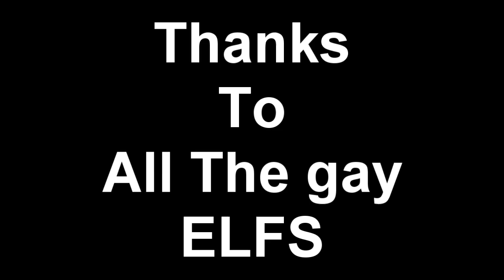ELF raid GREAT TEMPLE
:D BENNY HILL
Another bull shit guild wars event